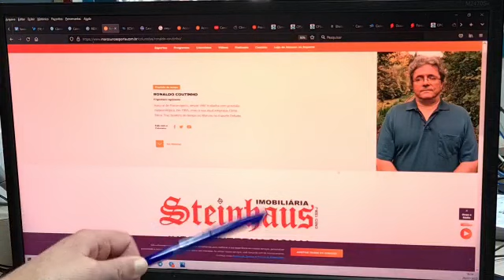Vem frio neste final de semana (30 e 31 de julho)